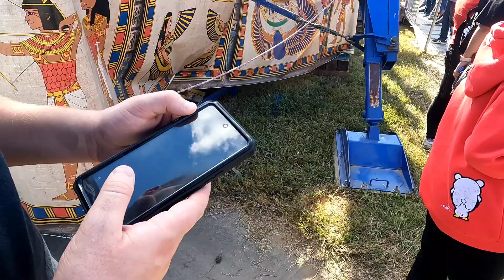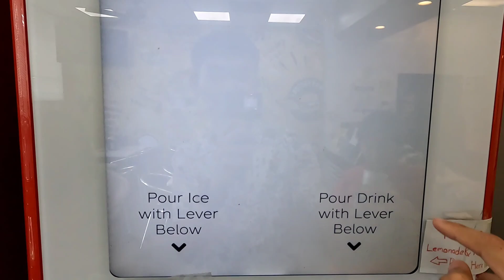ជិះទោងលេងចុងសប្តាហ៍នៅ USA🇺🇲 | Khmer Vlog in USA | VLOG14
វីដេអូរបស់ខ្ញុំគឺចង់ចែករំលែកបទពិសោទន៍​​ ចំណេះដឹង និងការកំសាន្តផ្សេងៗទៅដល់បងប្អូនទាំងអស់គ្នា។
អរគុណអ្នកទាំងអស់គ្នាសម្រាប់ការគាំទ្រ!🙏🥰